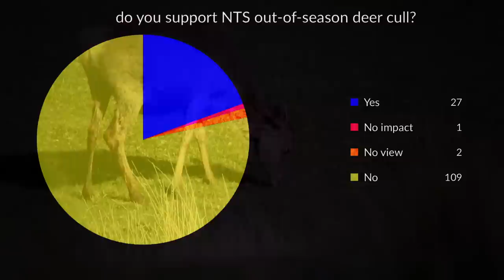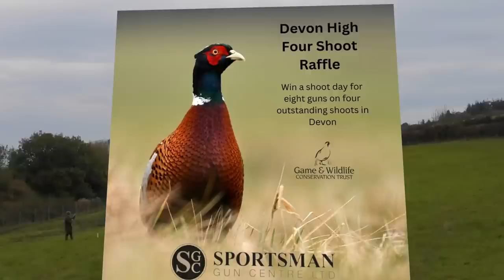Proof the UK has wild panthers – Fieldsports News, 17 May 2023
Here are the links:
Black panthers exist in UK countryside